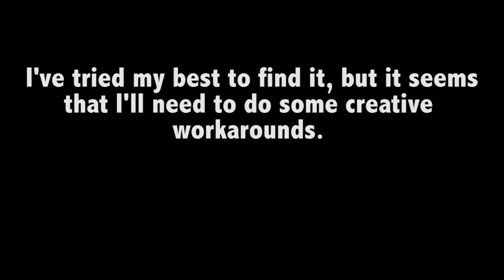Update on the next episode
Update: I know it's been a while since an episode has been uploaded. Don't worry, the show's not cancelled. I still plan on finishing the series. This episode is taking a long time due to the fact that some footage has gone missing. I've tried my best to find it, but it seems that I'll need to do some creative workarounds. So sorry for the delay! I'll try to have the next episode up by the end of the year.
Thanks!